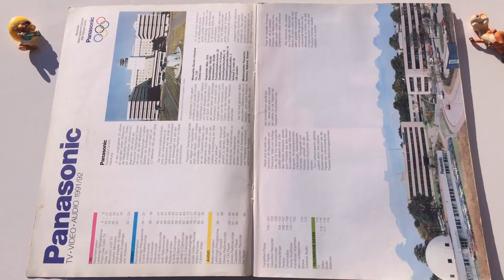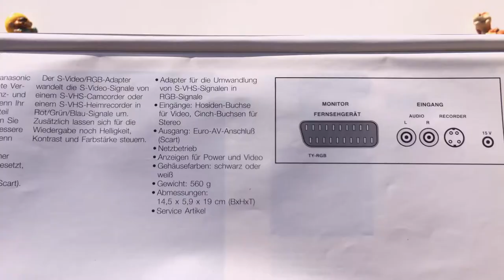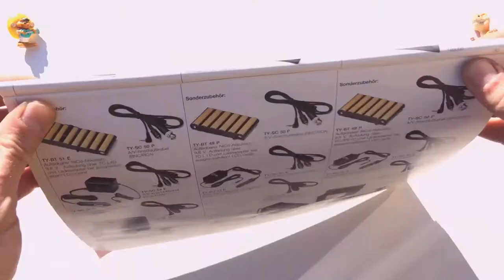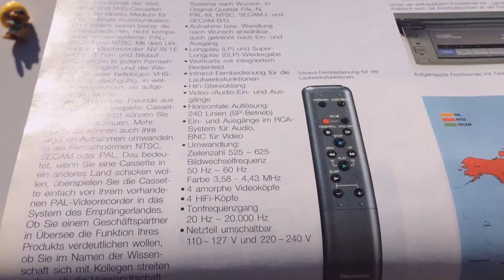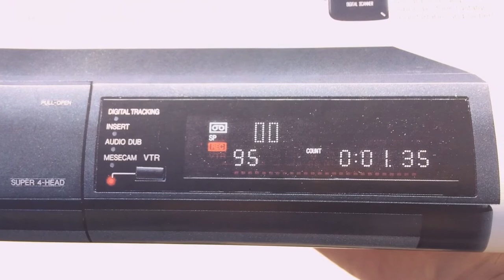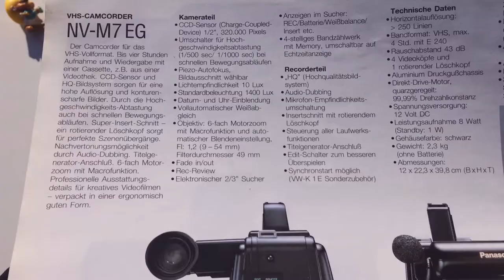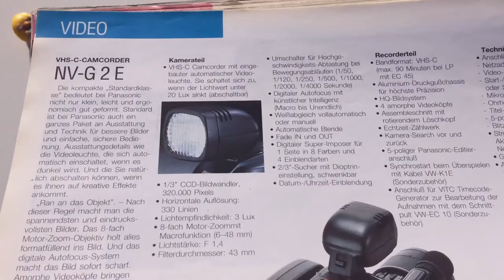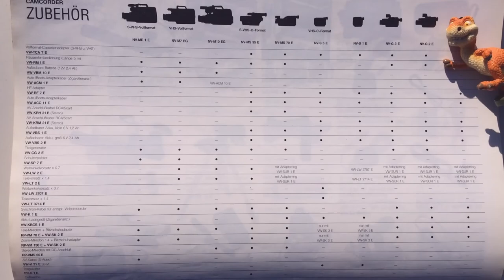Panasonic catalog 1991-1992 part #1 | TVs Camcorder Video Cassette Recorder VHS VCR written deutsch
Panasonic part #1 years 1991/92 contains Commercials Advertising Awards Audio-Video-Technology 90s Top Spitzenklasse TV's,VCR Video SVHS/C, BEST Camcorder technical data specifications written in German language deutsch and presentation history factory where they are produced BRANDS Panasonic,Technics,National,Quasar and assembled made in Japan Osaka manufacture Matsushita Electric Industrial Co.,Ltd. authentic electronic products Top Awards Video Camera  SVHS, SVHS C,Video Mixer,Video Cassette Tape,Portable TVs ,Micro Kamera ,Satellite Receiver,Rechargeable Battery,Power supply and accesories all published for Panasonic Deutschland GmbH Hamburg Company Panasonic dedicated to Germany representatives Electronics companies brand, year 1991 catalog printed in Japan this is part # 1.
Look another video catalog Panasonic & Technics.
Link video:
  For future video more uploads, audio vintage content and rarity catalogs Advertising, Commercials , prices list, Technical data products 70s/80s/90s/2000s.